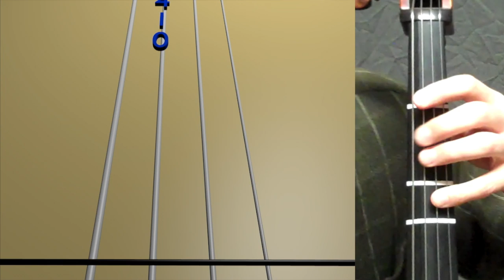Learn What Child is This on Cello - How to Play Tutorial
Use this video to learn how to play What Child is This on the cello.